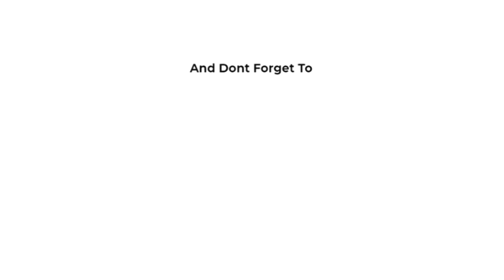Tere Naam Scene Reaction | Attacked on Salman Khan Scene Reaction | Salman Khan & Bhumika Chawla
Today im am going to react on Tere Naam Scene Reaction | Attacked on Salman Khan Scene Reaction | Salman Khan & Bhumika Chawla

Do watch this video and share your thoughts in our comment section.

awareness to People around the world.